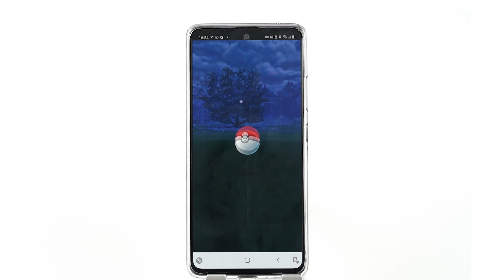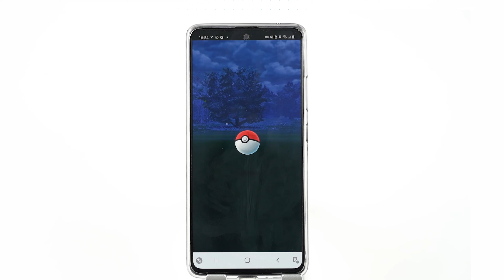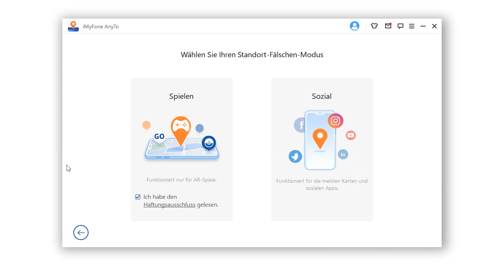Pokémon Go GPS Hack Android: So fälsche GPS-Standort auf Handy Samsung/Huawei/Xiaomi/Sony/OPPO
Kann ich den Standort 2021 in Pokémon Go Android noch fälschen? Die kurze Antwort ist Ja! Das Video zeigt eine praktische Mehtode zum Ändern des GPS-Standort in Pokémon Go Android, diese GPS-Fake-App ist einfach zu bedienen, und unterstützt auch iPhone, iPad. Hier ist eine detaillierte Anleitung über das Ändern des GPS-Standort für Pokemon Go Andorid

Neben der Änderung des gefälschten Live Standort ermöglicht iMyFone Anyto auch
realistische Simulation mit der angepasste Geschwindigkeit, was perfekt mit ortsbasierten Apps funktioniert(wie nicht nur Pokémon GO, sondern auch WhatsApp sowie Lovoo usw.
Natürlich ist es kompatibel mit allen iOS sowie Android Geräten, einschließlich iPhone 14/13 pro max/Hauwei /Samsung usw.!
Das Könnte dich auch interessieren:
Hat unser Video dir geholfen? Wenn du noch Frage darüber hast, wie man Pokemon Go Standort ändern kann, schreib uns einen Kommentar und wir würden dir helfen! Vergiss nicht, uns ein Like zu geben und unser Video mit deinen Freunden zu TEILEN!😘😘
🚀🚀Über uns
standort ändern ohne jailbreak, pokemon go spoofer, android standort pokemon go ändern, gefälschte gps android pokemon go, pokemon go hack, pokemon go tips and tricks,